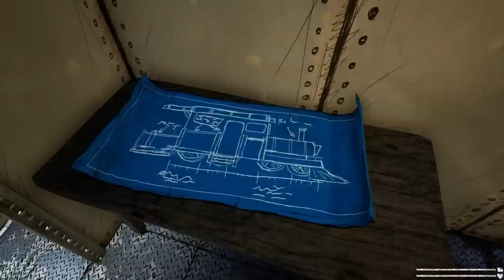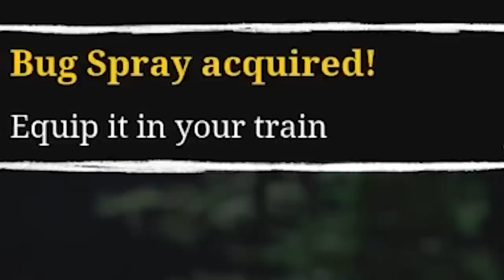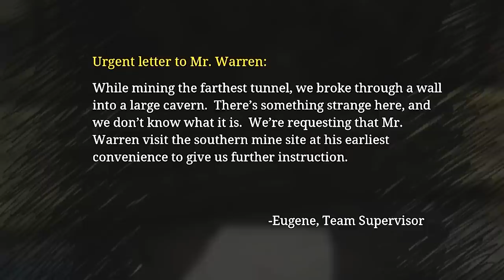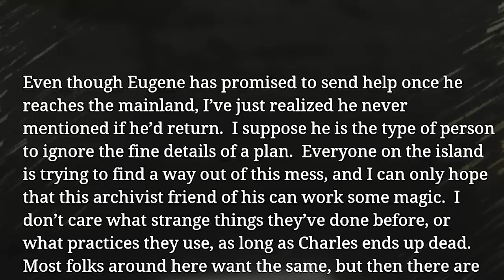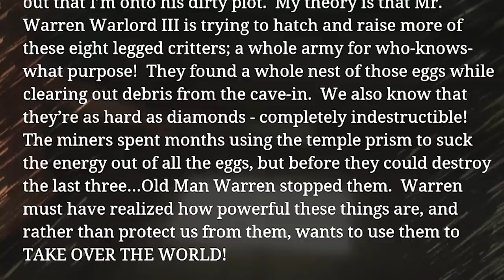This game is a train driver escaping a giant train spider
Choo-Choo Charles is a 2022 indie horror video game developed and published by Two Star Games. The player controls a monster-hunting archivist with the goal of upgrading their train's defenses in order to fight and defeat the titular character, Charles, an evil spider-train hybrid monster that wanders the landscape looking for people to eat.

Editors:
Kippesoep001